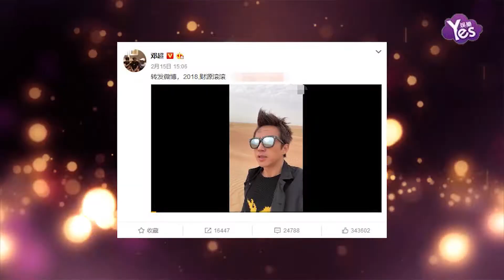【2年前】鄧超拜年玩心意！上演沙漠翻滾 戲稱財源滾滾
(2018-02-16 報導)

2月15日，鄧超在微博中曬出一段沙漠拜年視頻，他在沙漠上肆意翻滾，還戲稱“財源滾滾”。

　　鄧超在視頻中稱以往過年祝福太沒新意了，今年來點“有創意”的，他站在沙漠中，戴著墨鏡，旁邊風聲呼呼，不一會兒他就在沙漠翻滾起來，鏡頭不時翻轉起來。鄧超在評論區補充道：“我叫財源，我滾了。”還有人喊話鄧超：“超哥，過年了對自己好點。”